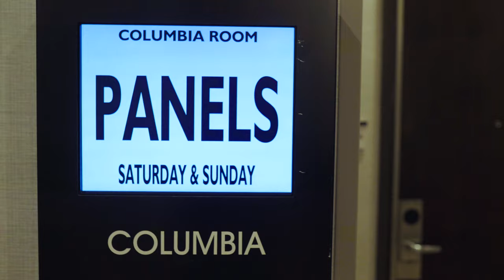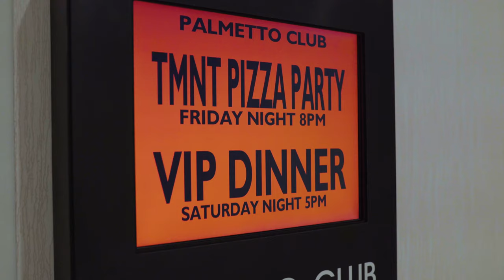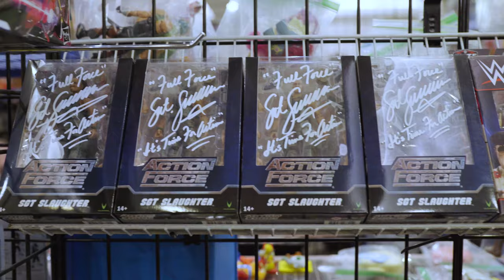Toy Federation's Retro-Toy Convention 2022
VINTAGE TOY SHOW!! Retro Toy Con Greenville, South Carolina

Toy Federation Toy Store is a specialty toy store that is located in the heart of the city. It is a haven for toy collectors and enthusiasts who love to collect vintage toys and other rare items. The store has been in operation for over 25 years, and it has become one of the most popular toy stores in the city.

The store is well-known for its collection of vintage toys, which includes toys from the 1950s, 1960s, and 1970s. These toys are highly sought after by collectors, and the store has a wide selection of them. The store also carries new and modern toys, which are equally popular among children and adults.

The store has a welcoming and friendly atmosphere, and the staff is knowledgeable about the products they sell. They are always ready to assist customers in finding the perfect toy or gift for a child or a collector. The store also offers gift wrapping services, which makes it convenient for customers who want to buy gifts for their loved ones.

Apart from its wide selection of toys, the store also hosts events and workshops for children and adults. These events include toy-making workshops, crafting events, and game nights. The store also has a loyalty program for its customers, which rewards them with points for every purchase they make.

Overall, Toy Federation Toy Store is a must-visit destination for anyone who loves toys. Whether you are a collector or just looking for a unique gift for a child, the store has something for everyone.

Retro-Toy Convention:

The Retro-Toy Convention is an annual event that celebrates vintage toys and pop culture. The convention attracts toy collectors, enthusiasts, and fans from all over the world. The event is held over a weekend and features a wide range of activities and events.

The convention is held in a large convention center, and it features vendors from all over the world. These vendors sell a variety of vintage toys, action figures, comic books, and other collectibles. The convention also has a large display area where collectors can showcase their collections to other enthusiasts.

Apart from the vendor area, the convention also has a variety of events and activities. These include panel discussions, guest appearances, and workshops. The panel discussions cover a wide range of topics, such as the history of toys, toy design, and collecting. The guest appearances feature well-known collectors, designers, and artists who share their experiences and insights with attendees. The workshops offer attendees the opportunity to learn new skills, such as toy customization and restoration.

The convention also features a cosplay contest, where attendees can dress up as their favorite characters from movies, TV shows, and comic books. The contest is always a highlight of the event, and the costumes are always impressive.

Overall, the Retro-Toy Convention is a fun and exciting event for anyone who loves vintage toys and pop culture. It is a great opportunity to meet other collectors and enthusiasts, learn new things, and add to your collection.

When this year's Retro-Toy Convention was announced, it was clear that it was going to be a unique event. The convention was created to celebrate the classic toys and collectables that were so popular in the 1980s and early 1990s, and one of the main attractions was the 1987 Ninja Turtles cartoon. The original voice actors from the cartoon reunited to attend the convention and meet the fans.

The original voice actors of the Ninja Turtles cartoon were Cam Clarke (Leonardo), Townsend Coleman (Michelangelo), Barry Gordon (Donatello), and Rob Paulsen (Raphael). All four of them had been actively involved in the voice acting industry since the 80s and had worked on various other projects, but the Ninja Turtles cartoon was their biggest claim to fame.

When they arrived at the convention, they were welcomed with a standing ovation from the crowd of fans. Everyone was so excited to see them and hear their stories about the cartoon. The actors were more than happy to talk to the fans about their memories of the show, and some even took part in interactive activities related to the cartoon.